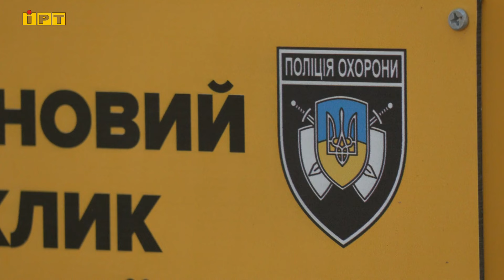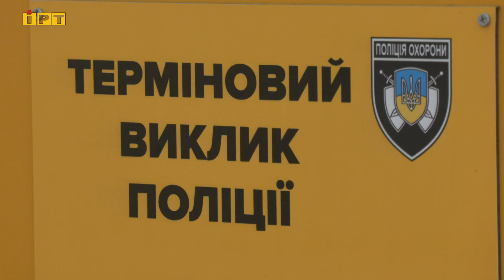На Полтавщині встановлені 35 кнопок термінового виклику поліції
На Полтавщині у місцях великого скупчення людей — біля зупинок, на центральних вулицях, встановлені кнопки термінового виклику поліції. Загалом їх 35. При небезпеці будь-яка людина може викликати на допомогу наряд поліції. Правоохоронці прибувають на виклик за лічені хвилини. За останні три місяці у поліції охорони зафіксували понад 10 таких викликів. Про це — у сюжеті.